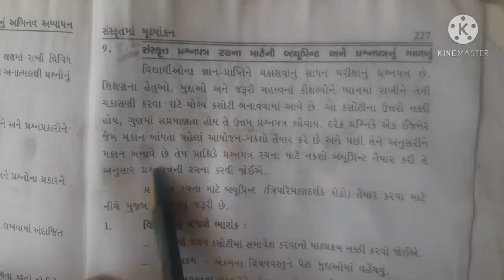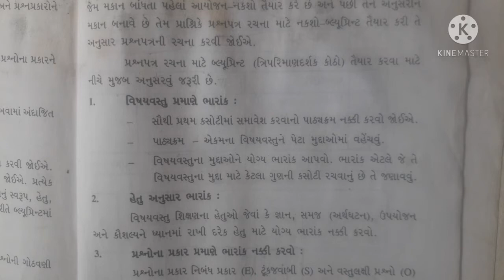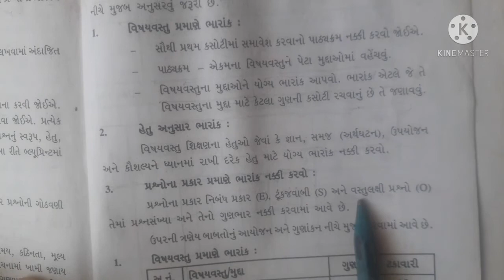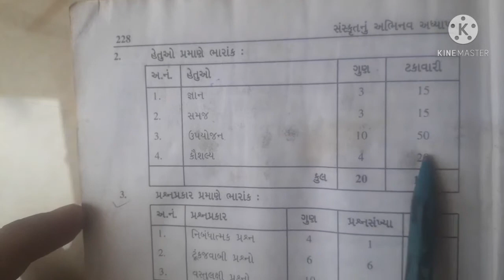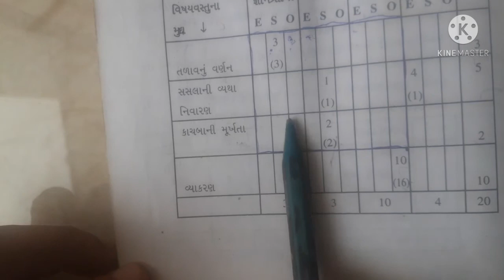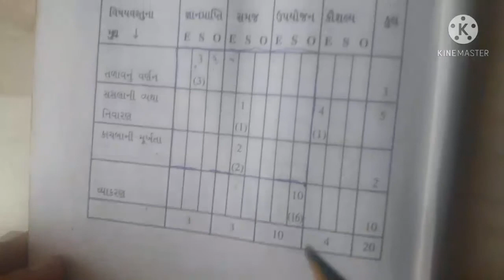SEM 2 Sanskrit method unit 2.2